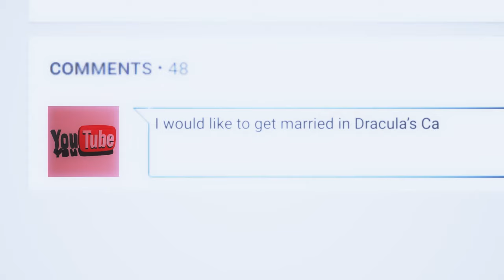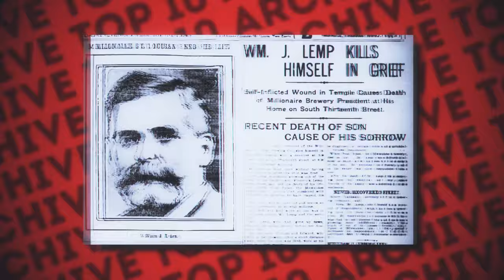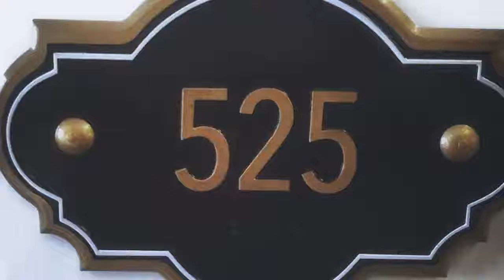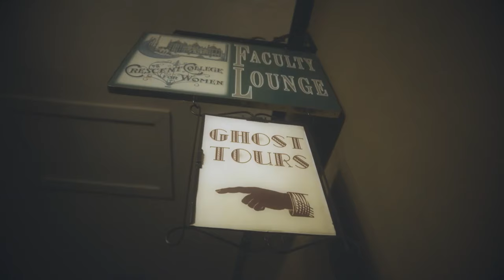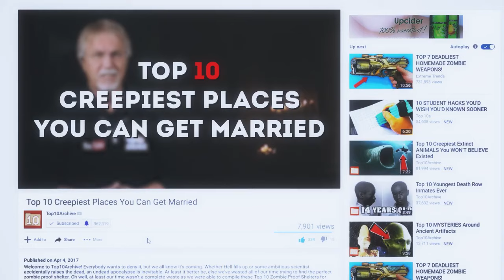Top 10 Creepiest Places You Can Get Married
When it comes to choosing a venue for your wedding, you’re likely not choosing from a list that could double as a horror movie set. Unless you’re some people, like some of our fans! Today we’re going through the top 10 creepiest places you can get married!

10. Married At Your Parents' Gravesites
9. Marriage in Hell
8. The Lemp Mansion in St. Louis, Missouri
7. Walworth Castle Hotel
6. Dracula’s Castle
5. Hotel Provincial in New Orleans, Louisiana
4. The Driskill Hotel in Texas
3. The Crescent Hotel and Spa in Eureka Springs, Arkansas
2. Maumee Bay Brewing Company in Toledo, Ohio
1. Historic Plains Hotel